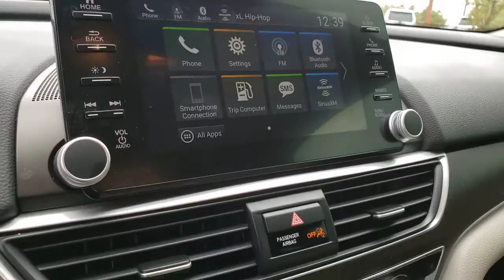2019 Honda Accord Las Vegas, Henderson, North Las Vegas, Boulder City, Mesquite, NV P1008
Radiant Red Metallic Used 2019 Honda Accord available in Henderson, NV at Jaguar Land Rover Henderson. Servicing the Las Vegas, Henderson, North Las Vegas, Boulder City, Mesquite, NV area.
2019 Honda Accord EX-L 2.0T - Stock#: P1008 - VIN#: 1HGCV2F57KA026879

Welcome to the all new Jaguar Land Rover in Henderson, NV. We recognize that it's New to You! All of our vehicles are hand picked and inspected and come with a 100% guarantee for 30 days. This vehicle includes the following options:brbrHEATED SEATS, USB, SMART PHONE INTEGRATION, LEATHER SEATS, SUNROOF/MOONROOF, POWER DRIVER SEAT, POWER PASSENGER SEAT, BLUETOOTH, PUSH BUTTON START, AUTOMATIC HEADLIGHTS, ALL NEW CABIN AND A/C FILTERS, NEW WIPERS, FRESH OIL CHANGE, VERY LOW MILES, ONE OWNER, 17 Machine-Finished Alloy Wheels, AM/FM radio: SiriusXM, Apple CarPlay/Android Auto, Forward collision: Collision Mitigation Braking System (CMBS) + FCW mitigation, Front fog lights, Memory seat, Power driver seat, Power passenger seat, Radio: 450-Watt AM/FM/HD Premium Audio System.brbrRadiant Red Metallic 2019 Honda Accord EX-L 2.0T FWD I4 DOHC 16V Turbocharged 10-Speed AutomaticbrbrPriced below KBB Fair Purchase Price! 23/34 City/Highway MPG Odometer is 5187 miles below market average!brbrbrAwards:br  * JD Power Automotive Performance, Execution and Layout (APEAL) Study   * ALG Residual Value Awards, Residual Value Awards